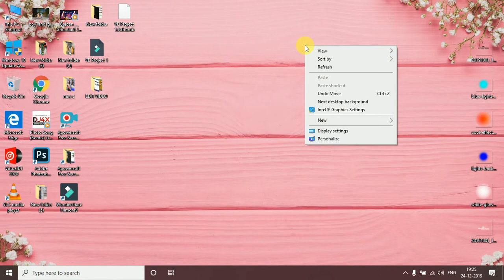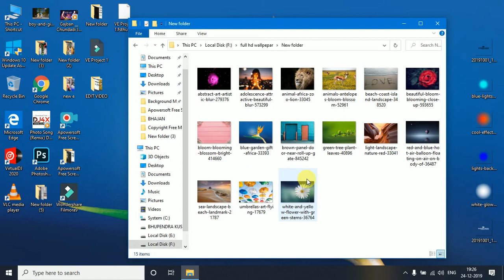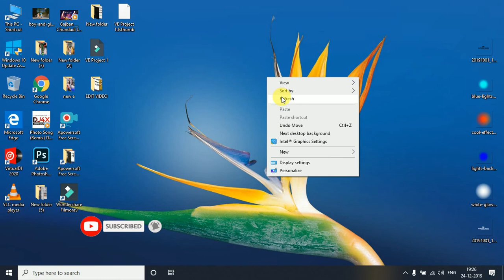Automatically change wallpaper PC Window 10 and computers hindi automatic wallpaper change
Fanji lanang & editor Belal & technology gyan

  3. Photo edit karane ke call kare 📞📞📞

  4. Pc ya mobile ya computer ki koi bhi help ke liye.     call. kar sakte or photo edit karne ke liye bhi call
kar sakte hain

Please LIKE👍 My Videos, It Will Always Motivates Me !!!